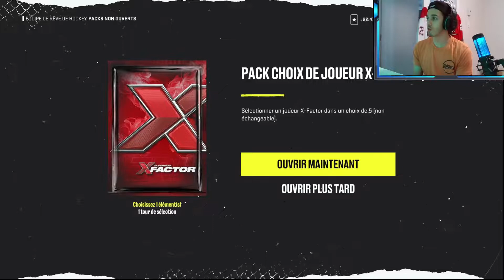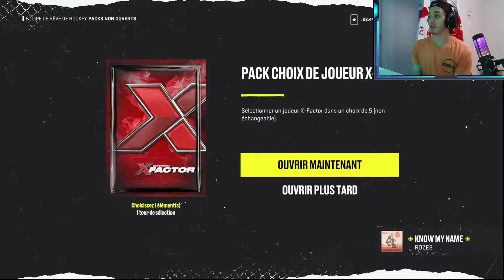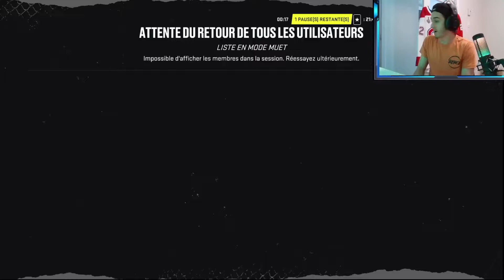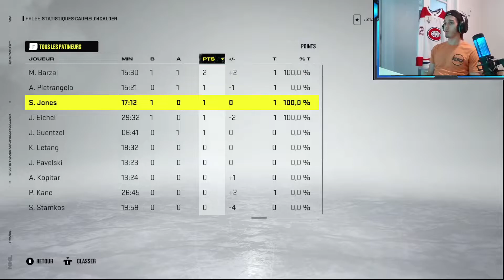4 Packs X-Factor?!? - LES X-MEN Episode 1- NHL 22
Les X-Men, c'est l'équipe 100% X-Factor! On améliore nos joueurs lorsque ceux-ci atteignent un certain nombre de points ou de victoires, le tout en match en ligne en Rivaux division 1!

Présentation d'évènement, description des joueurs, pack openings et plus encore!